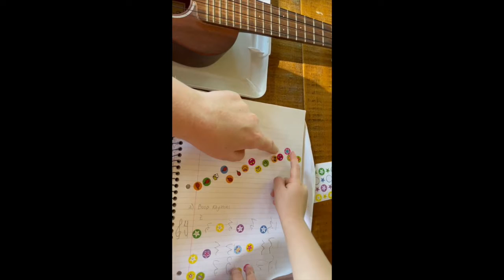You Be You Music - Junior edition / Music Activities for 3-5 year olds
This is a demonstration of pre-school-level music activities provided by You Be You Music Room.

You Be You Music Room, LLC provides contemporary music programming to students and culturally relevant, mental health-informed music curriculum to teachers. Through a combination of school programming, private lessons (virtual or in person), and educator resources and trainings, You Be You takes systemic approaches to empowering diverse groups of students to express themselves fully though the global language of music. Students receiving You Be You services are guided towards musical fluency in individual and community settings. While in-person services are currently exclusively in Pittsburgh, PA and Nashville, TN, students around the globe enjoy participating in You Be You through our virtual services.

Music is a language. As a language, anyone speaking it, whether new or advanced musician, deserves to express themselves authentically, with words that feel true and leave the speaker feeling more understood by the world. Georgia English’s You Be You curriculum gives students the tools to “speak” music, taking a contemporary approach that moves beyond traditional memorization-based music learning, and incorporates improvisation, composition, and music production.

The YBY curriculum is goofy, creating an environment where students learn through play and creativity, yet seeks to equip young musicians with the necessary music theory skills to communicate their inner thoughts and feelings through song. Georgia English hand-draws all worksheets, develops characters kids love, and empowers musical autonomy in musicians of all ages.